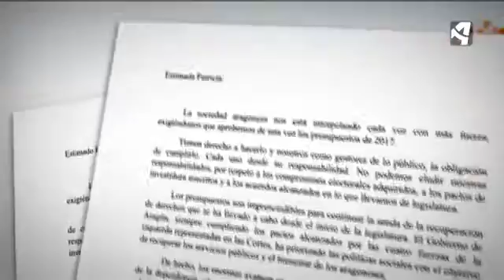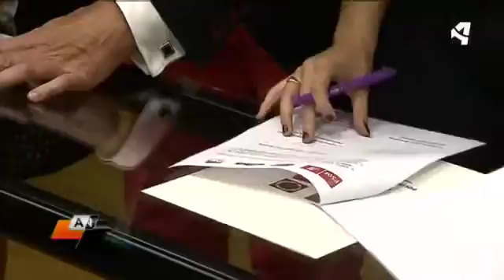LAMBÁN CONVOCA A LA IZQUIERDA